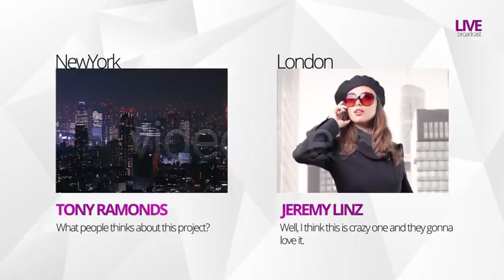My TV Broadcast Package